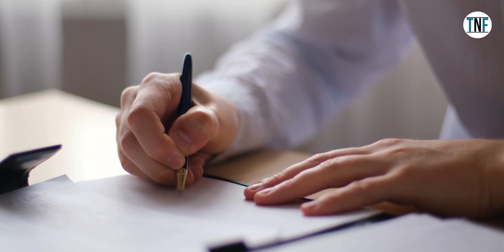Greece Turkey Tour Plan With Details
Turkey and Greece Tour
Turkey- the scenic country that lies at the border of two continents Asia and Europe, is popular for its serene landscapes, historic sites, beautiful valleys, huge mountains, and rugged coastline.
Whereas, with its Sun-kissed beaches, ruins of ancient civilization, scenic islands scattered like gems in the sea, and of all, its friendly atmosphere, Greece welcomes all travel enthusiasts with an open arm.
In this video, we will share a travel guide to these two beautiful countries from India.